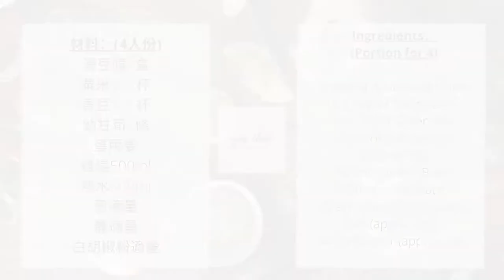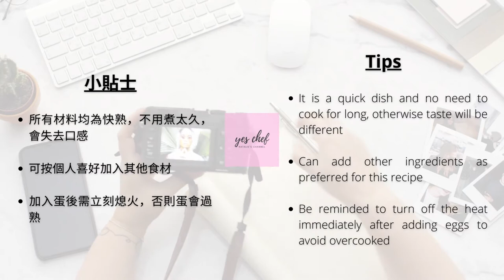[Tofu (Chinese Bean Curd) Soup 🌽] 粟米豆腐羹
粟米豆腐羹🌽🍲🧾材料及🌟小貼士如下：
Chinese Bean Curd (Tofu) Soup 🌽🍲with Corn and Veggies 🧾ingredients and 🌟tips as below:

滑豆腐1盒
粟米1/2 杯
青豆1/2 杯
幼甘荀3條
蛋兩隻
雞湯500ml
熱水500ml
葱適量
鹽適量
白胡椒粉適量

🌟小貼士：
1. 所有材料均為快熟，不用煮太久，會失去口感
2. 可按個人喜好加入其他食材
3. 加入蛋後需立刻熄火，否則蛋會過熟

1 box of Bean Curd (Tofu)
1/2 cup of Sweet Corn
1/2 cup of Green Pea
3 pcs of thin Carrots
2 pcs of Egg
500ml Chicken Broth
500ml of hot water
Green Onion (appro. amt.)
Salt (appro. amt.)
White Pepper (appro. amt.)

🌟Tips:
1. It is a quick dish and no need to cook for long, otherwise taste will be different
2. Can add other ingredients as preferred for this recipe
3. Be reminded to turn off the heat immediately after adding eggs to avoid overcooked